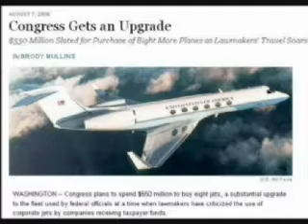Pelosi, Pork and American Debt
we tell it straight.

Americas Debt and where it comes from is very simply over spending and guess who is in charge of that?

It went from 162 Bil. to 1.42 Trillion in 3 years while Nancy Pelosi was in charge of spending along with the Democratic majority.

Example:
George Bush was in office w/ a Democratic controlled House run by Nancy Pelosi owing 162 Billion.

Divided by 300 Million means we each owe a little over $500

NOW we each owe over $180,000.00!